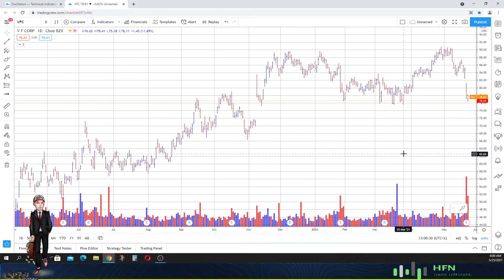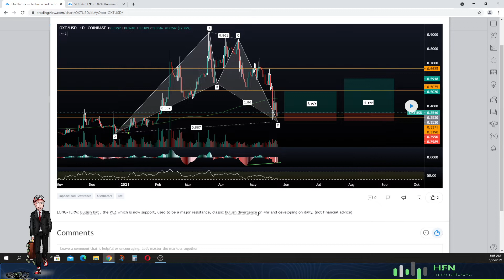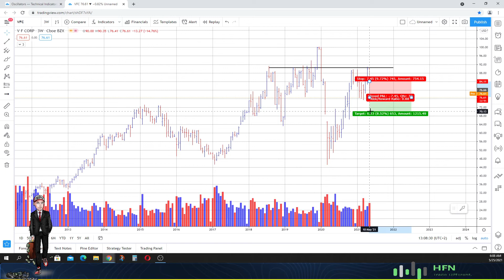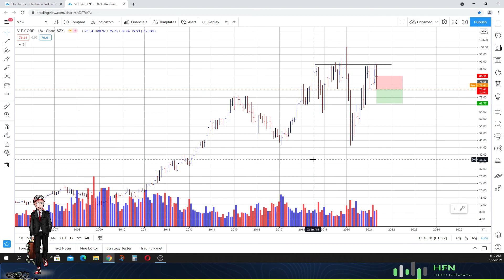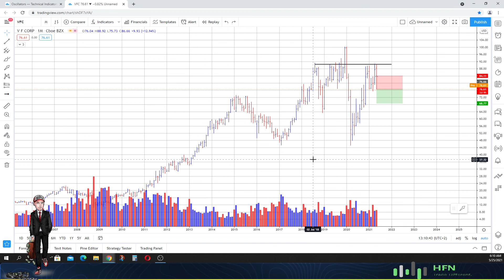🔥 Best Stocks To Sell Now To Make Money!!!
The best stocks to sell now to make money!!! Watch this video to see which stock is a sell.